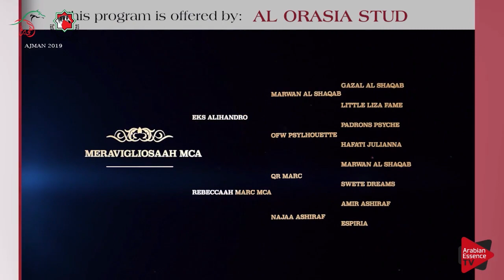Ajman 2019 - 4-5 years old Stallions (Class 9B)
Ajman Arabian Horse Show 2019